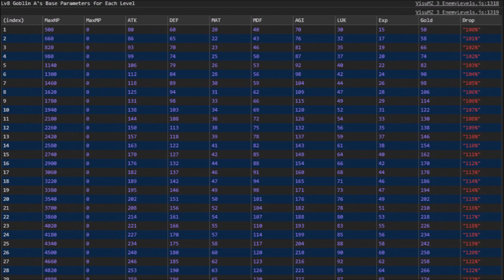Enemy Levels - VisuStella MZ Plugin #32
The VisuStella MZ Plugin Library is a collection of plugins made for RPG Maker MZ. The team is lead by Yanfly and Archeia and the plugins are created by many of the prolific plugin developers found throughout the community.

Enemies in RPG Maker MZ do not have levels by default, but instead are given static parameters that do not change throughout the game. This plugin adds the functionality to apply levels and level-based parameter changes to all of your enemies, along with control over how their levels are handled.

Features include all (but not limited to) the following:

- Assign levels to each enemy from exact values to dynamic values based on the party's levels, variables, etc.
- Level variance and and bonus modifiers to make enemies dynamically leveled even if they're in the same battle.
- Decide enemy levels based on the map the player is in.
- Have enemies use different images based on what level they are.
- Skill effects, item effects, and Plugin Commands that alter the levels of enemies mid-battle.
- Notetags to prevent certain skills from being used until the enemy reaches a specific level.

For more information on this plugin, visit the wiki page!

This plugin has been created, fixed up, and polished by:

- Yanfly
- Arisu
- Olivia
- Irina